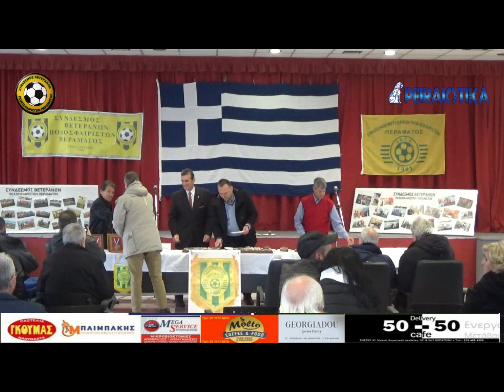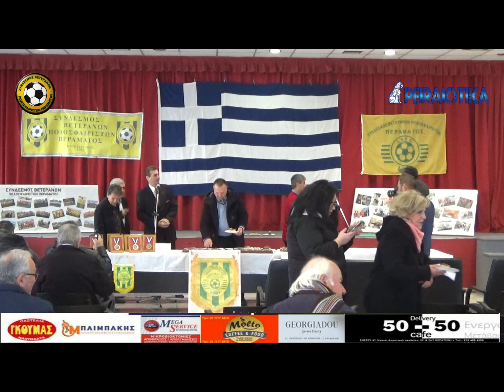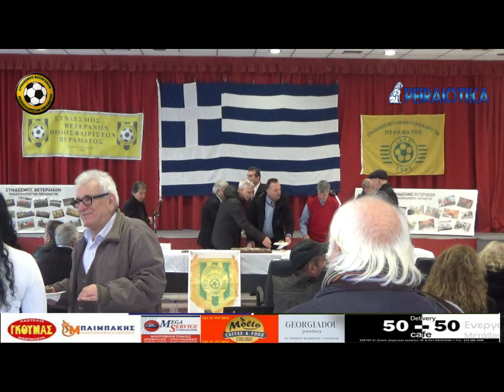Κοπή βασιλόπιτας Βέτεράνων Περάματος 21/01/2024